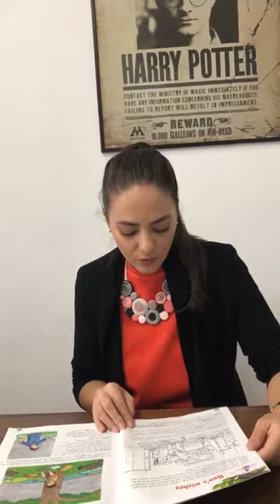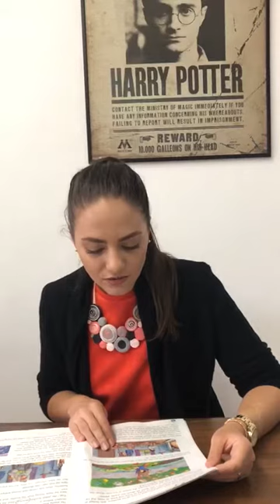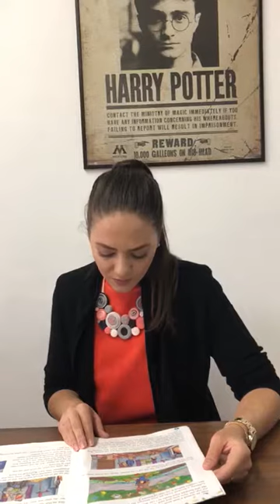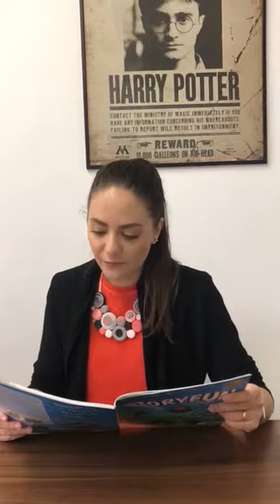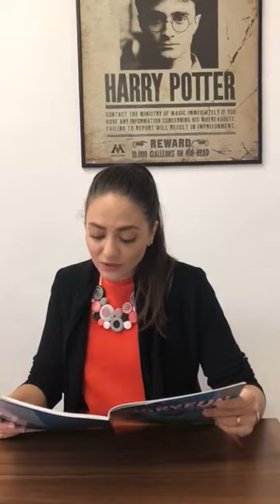Stiryfun Flyers: Ben's Wishes cu Raluca ❤